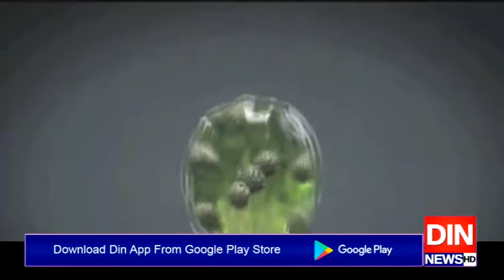کرونا وائر س سے کیسز اور اموات میں کمی کا سلسلہ جاری